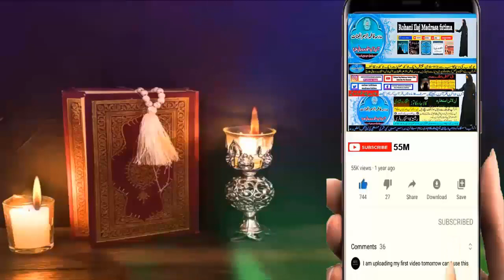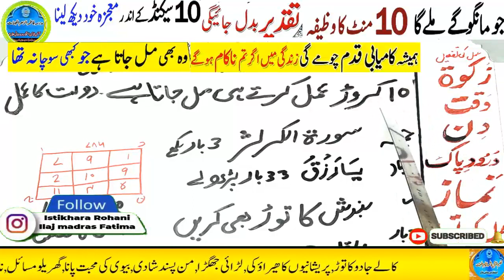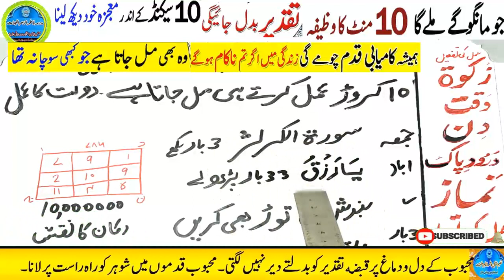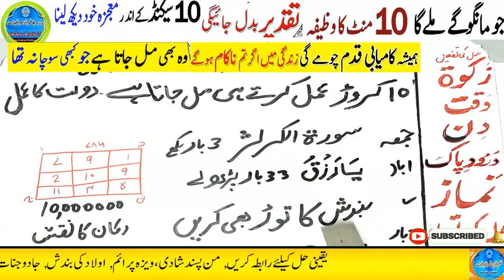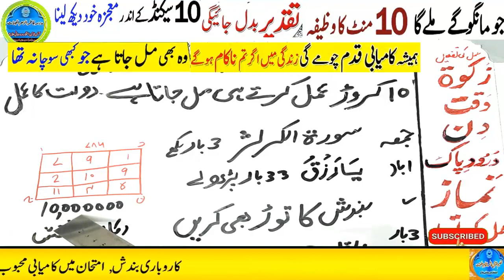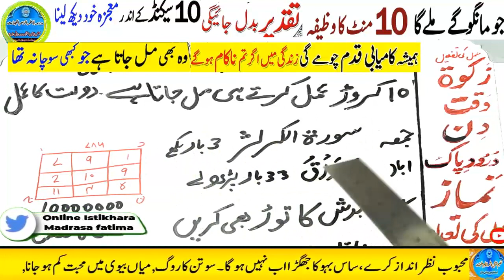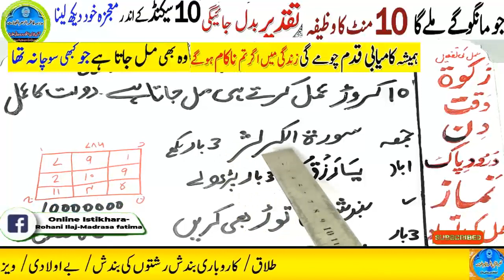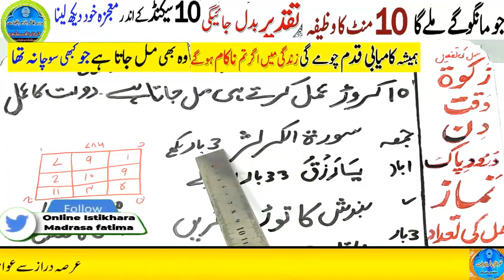Amir hone ka wazifa, daulat ka wazifa, rizq ka wazifa, wazifa for money, jab, pari, mokil ka amal